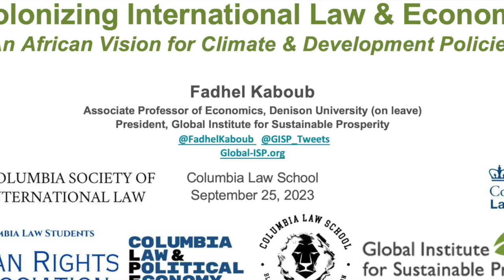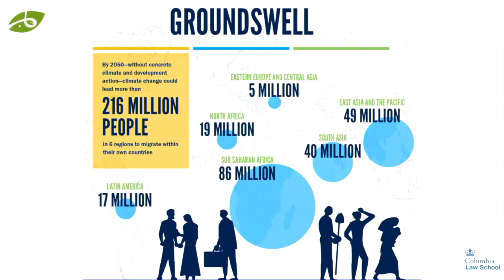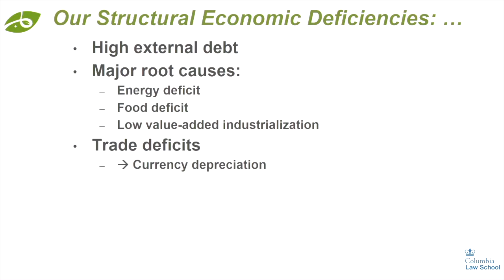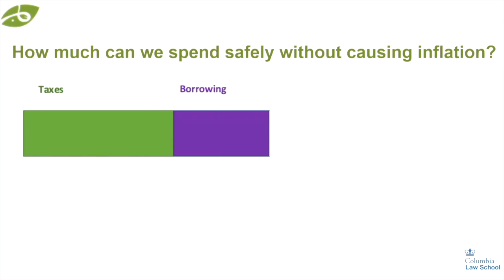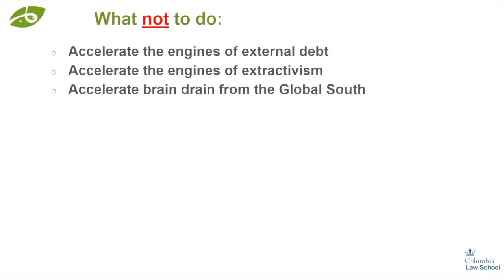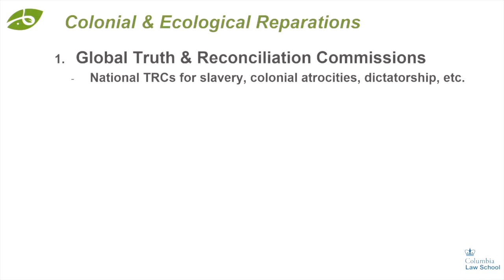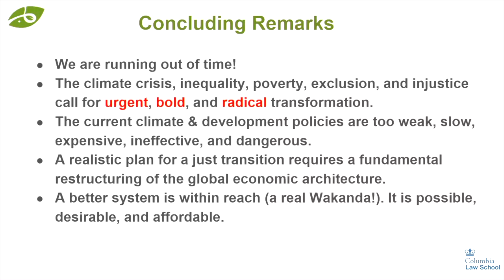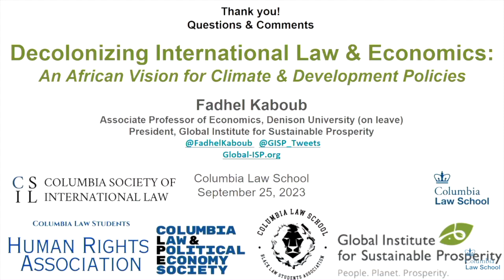Decolonizing International Law & Economics ~ Fadhel Kaboub at Columbia Law School (Sep. 25, 2023)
"Decolonizing International Law & Economics: An African Vision for Climate and Development Policies" ~ presentation by Fadhel Kaboub at Columbia Law School (September 25, 2023)